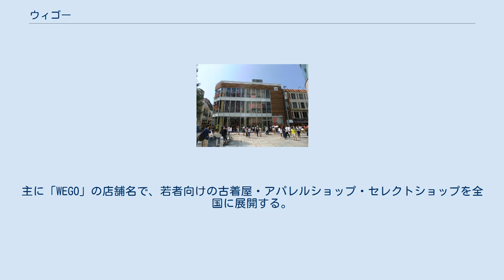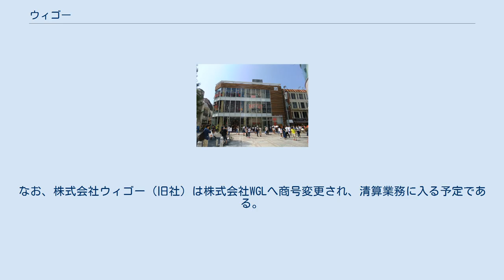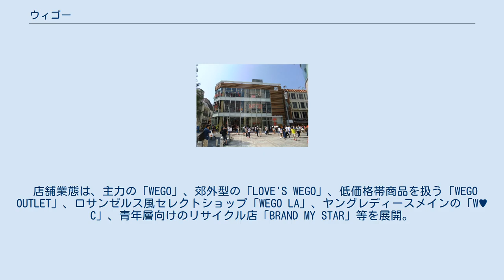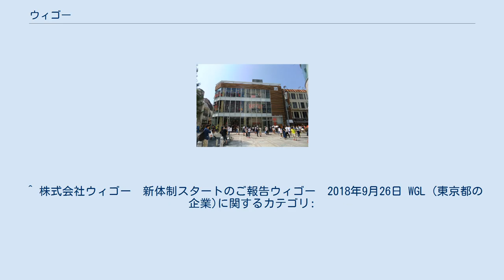ウィゴー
WEGO 広島店（広島県広島市中区） 株式会社ウィゴー（英：WEGO CO., LTD.）は、東京都渋谷区に本社をおく、衣料品販売流通を事業とする企業。
主に「WEGO」の店舗名で、若者向けの古着屋・アパレルショップ・セレクトショップを全国に展開する。
 メインコンセプトは、原宿・心斎橋のカジュアルファッション。
10代から20代の学生・若者をメインターゲット層とする。
 1994年、大阪・ミナミのアメリカ村に開店した古着店「WEGO」を源とする。
その4年後には東京の下北沢に2号店を開業して以来、北海道から九州地方までほぼ全国に店舗を展開。
市内に路面店を構える場合や、近年地方部ではイオンモールやパルコやビブレなどのファッションビルにテナントとして入居している例もある。
 店舗展開以外にも、オリジナルブランドを7つもっている。
 社名には、『スタッフとお客様、ともに進む』という意味が込められている。
 2018年に主要株主となったJ-STAR株式会社は同年7月20日に、ウィゴーの事業を同年6月に設立した株式会社WGホールディングスへ会社分割で譲渡することを発表。
ウィゴーの事業は同年9月25日付でWGホールディングスへ譲渡され、WGホールディングスの商号も株式会社ウィゴー（新社）へ変更した。
ウィゴー（新社）は、ウィゴー（旧社）の債権や債務も継承する。
なお、株式会社ウィゴー（旧社）は株式会社WGLへ商号変更され、清算業務に入る予定である。
 店舗の一覧は、公式ウェブサイトを参照。
秋田県、鳥取県、島根県、山口県、愛媛県には店舗はない（2020年9月現在）。
宮崎県に2018年3月にオープン。
ここで九州には全て店舗を構えた事になる。
 店舗業態は、主力の「WEGO」、郊外型の「LOVE'S WEGO」、低価格帯商品を扱う「WEGO OUTLET」、ロサンゼルス風セレクトショップ「WEGO LA」、ヤングレディースメインの「W♥C」、青年層向けのリサイクル店「BRAND MY STAR」等を展開。
 ^ 雑誌・SAMURAI ELO ^ 株式会社WGL国税庁法人番号公表サイト ^ a b c d e データを読む ウィゴーが3度目の株主交代　投資ファンド傘下で再スタート東京商工リサーチ 2018年7月27日 ^ ウィゴーが再び経営刷新、投資会社J-STARの傘下にFASHIONSNAP.COM 2018年7月23日 ^ データを読む 投資ファンドのＪ－ＳＴＡＲ、ウィゴー事業の取得を発表東京商工リサーチ 2018年10月1日 ^ “若槻千夏が創業ブランドw♥cを去る「今後は関係がゼロに」”. Fashionsnap.com. レコオーランド (2013年8月12日). 2020年8月28日閲覧。
^ “TKO木下ディレクションブランド本日販売開始、スタイリッシュな着こなし紹介”. お笑いナタリー. (2016年8月26日). 2016年8月29日閲覧。
 ^ 株式会社ウィゴー　新体制スタートのご報告ウィゴー　2018年9月26日 WGL (東京都の企業)に関するカテゴリ: